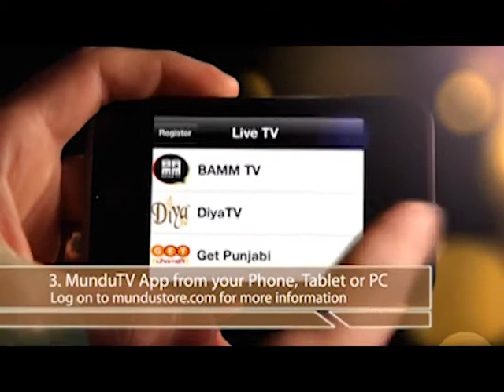DiyaTV brings highlights of the 2012 Scarlet Night Gala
Diya TV's coverage of the Annual Scarlet Night Gala Fundraiser event of the South Asian Heart Center, which took place this year at the Santa Clara Convention Center

Diya TV ®
Enlighten. Entertain. Inspire.™

Diya TV ®
Enlighten. Entertain. Inspire.™